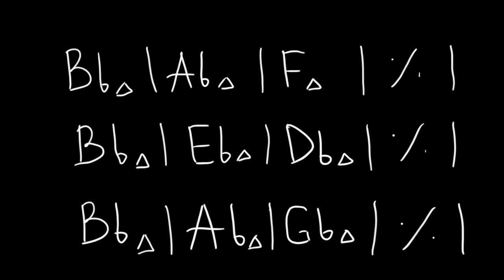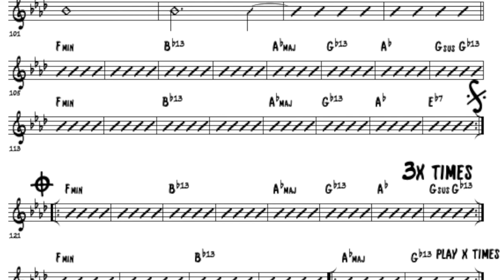Разбор аранжировки WITH A LITTLE HELP FROM MY FRIENDS "Сектор джаза", эпизод 35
Привет, друзья!

Сегодня разбираем аранжировку на песню "With a little help from my friends"

Таймлайн:

00:00 Вступление
00:35 Про стиль
02:45 Форма аранжировки
04:19 Гармонические решения
09:08 Нотное написание аранжировки